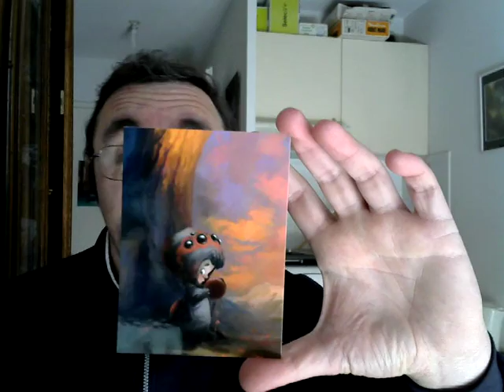Mes chers abonnés, épisode 8 : la saga des 44 cartes postales, épisode 2 :)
Merci à Steven LP et Damien.

Plus que 41 cartes au 1er février 2018 pour réussir le défi :)